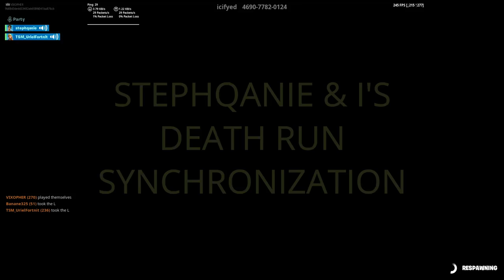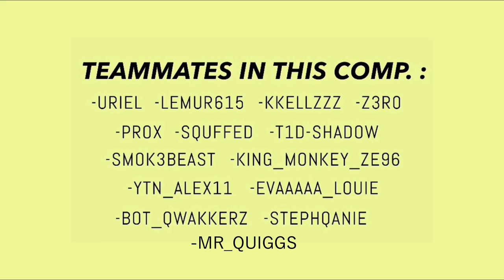TEAMMATE PLAYS!!! COMP. #1 (Chapter 1&2)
first compilation of some of my fortnite friends’ best plays.

TIME STAMPS:
0:09 URIEL'S SQUAD WIPE
2:08 LEMUR'S HIDING IN A SOWMAN PLAY
3:46 KKELLZZZ REZ & SNIPE PLAY
5:44 Z3R0'S TRAP KILL
6:40 T1D-SHADOW'S SCRIM SQUAD WIPE
8:12 ALEX'S SHOCKWAVE GRENADE PLAY FTW
10:11 LEMUR'S JABAITED TRAP KILL
12:00 URIEL BLOCKS SNIPER SHOT PLAY (IN SLO-MO)
13:36 KKELLZZZ'S QUICK SCOPE PLAY
14:07 MR_QUIGGS' REVOLVER DOINK
14:27 BOT_QWAKKERZ'S SNIPE THROUGH A BUSH & A TREE
15:12 STEPHQANIE & I'S DEATH RUN SYNCHRONIZATION
15:55 Z3R0 CALLS HIS NO-SCOPE PLAY
16:30 ALEX'S TRAP KILL FTW